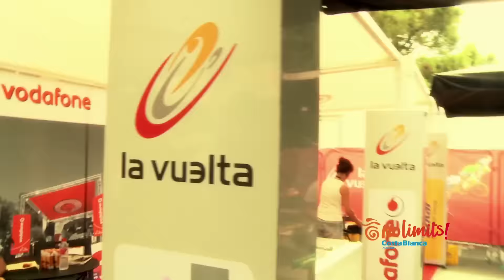Vuelta España 2016 Etapa Benidorm - Aitana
Benidorm acoge un año más la etapa reina del ciclismo español, La Vuelta España 2016, donde además el que porte la roja, se proclamará campeón de la Vuelta 2016 :)